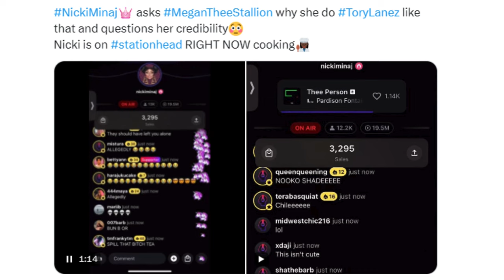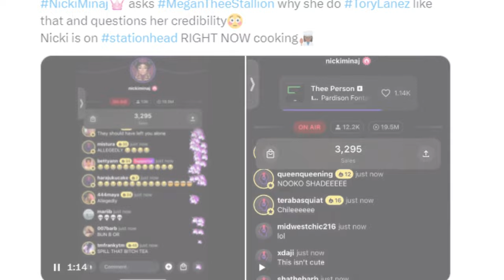Nicki Minaj vs. Megan Thee Stallion: Unveiling the Explosive Feud | Hiss Diss Drama"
🔥 Get ready for the ultimate rap showdown! In this episode of Trending Topics, we unpack the intense feud between Nicki Minaj and Megan Thee Stallion that's sending shockwaves through the music industry. From Megan's fiery diss track, "Hiss," to Nicki Minaj's scathing responses, the drama is reaching new heights. Join us as we break down the latest developments, fan reactions, and social media controversies surrounding this epic clash of rap titans. 🔥